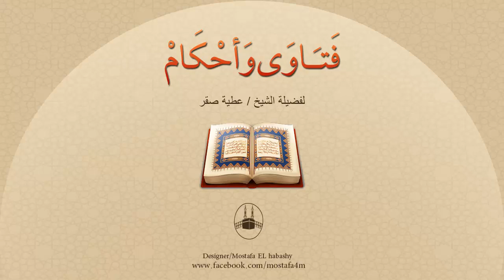هل على المسافر في طائرة أو باخرة أو قطار أو عبر طريق بري إذا علم بدخول الوقت عليه أن يؤذن ؟